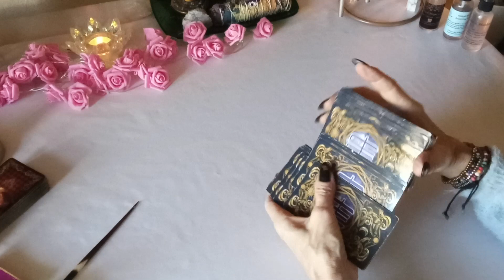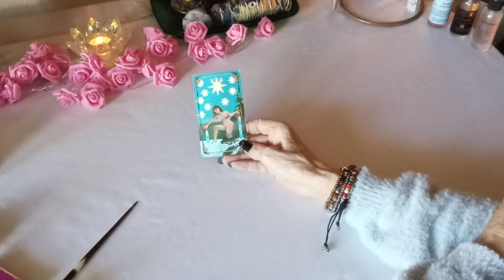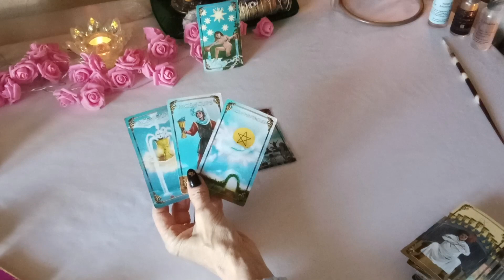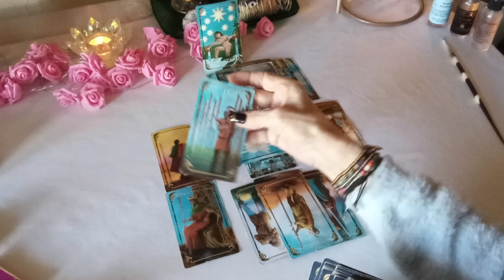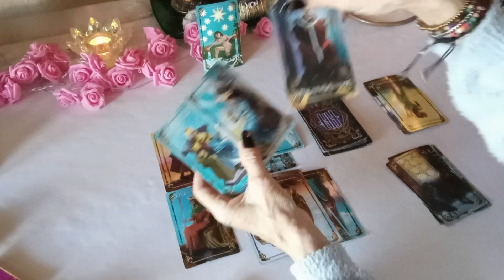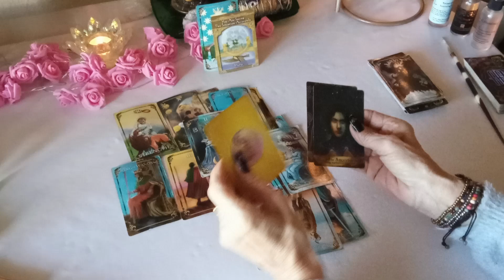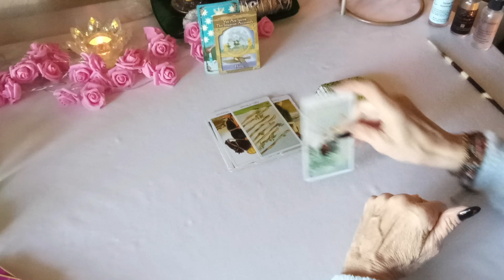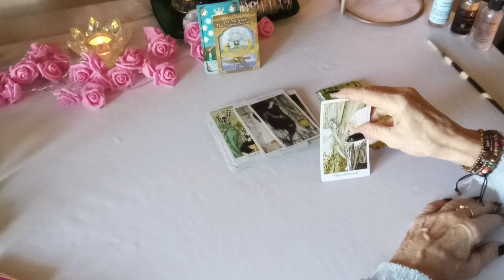♊ GEMINI "GOOD SOULS DESERVE GOOD LOVE 💕& THEY ARE COMING WITH 💰, NICE!